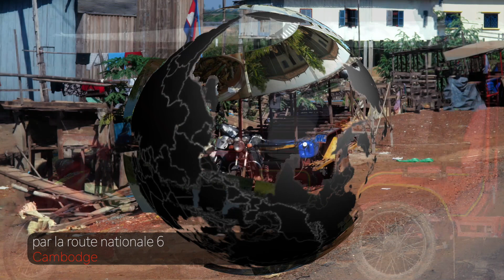De Phnom Penh à Siem Reap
00:41 • sur la route
03:53 • un marché aux poissons
04:45 • un marché aux insectes

Parcourez la célèbre National Highway 6 au Cambodge à travers notre vidéo. Pour une analyse détaillée et des informations plus complètes, consultez notre page dédiée Pour en savoir plus sur le Cambodge, rendez-vous sur notre page consacrée au pays Nos contenus sont également disponibles en anglais et en néerlandais Explorez, appréciez et enrichissez vos connaissances sur cette route emblématique.

Note : Bien que la musique traditionnelle cambodgienne aurait été appropriée pour le film "De Phnom Penh à Siem Reap • Cambodge", des questions de droits d'auteur nous obligent à utiliser des musiques libres de droits. Malgré notre attention dans la sélection, certains pourraient regretter ce choix, nécessaire pour éviter d'éventuelles poursuites. Cette décision, bien que difficile, est la seule solution viable.